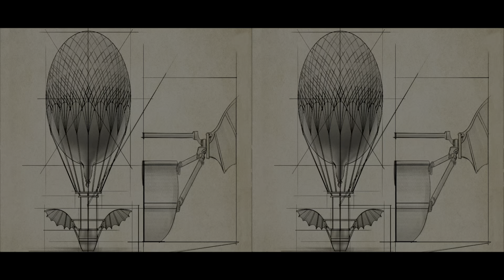Call of Duty: Black Ops 4 ancient evil boss fight in vertical split screen (looks trash)